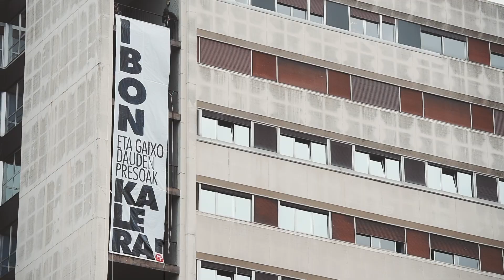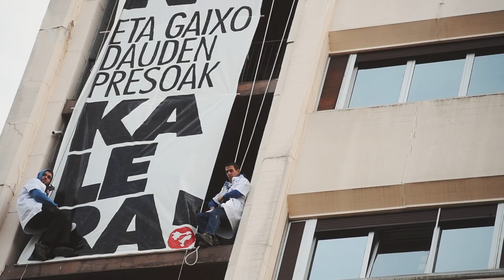Protesta en el hospital de Usansolo. Ibon kalera!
Ibon Iparragirre eta preso gaixoak kaleratzeko protesta-ekintza egin du KALERA KALERAk Galdakaoko ospitalean